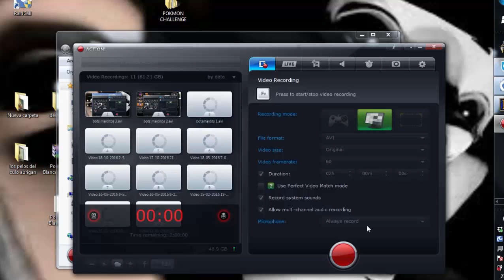🌟ABRIENDO COFRES 3.0 + SORTEO RIOT POINTS!🌟 OCTUBRE-NOVIEMBRE 🎃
PARA GANAR EL SORTEO DE RP TENEIS QUE SER SUBS EJEMPLARES, TIENEN QUE DAR LIKE Y ESTARSUSCRITOS Y COMENTAR EN ESTE VIDEO. MUCHA SUERTE A TODOS!

Pueden participar en el siguiente sorteo no se lo pierdan!